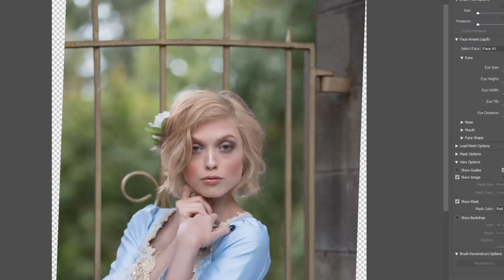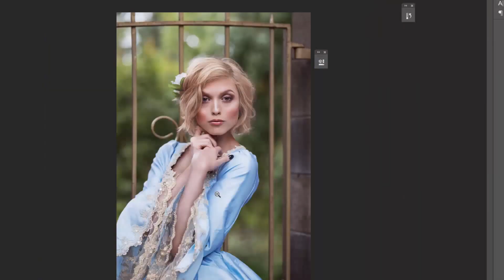Audrey Speed Edit